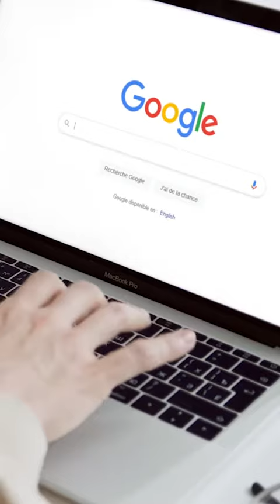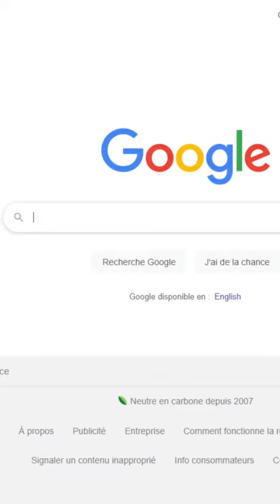Pour rencontrer l'amour, des internautes délaissent Tinder pour... Google Docs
En lieu et place de Tinder et consorts, des internautes ont créé un document comportant une description personnelle très fournie, indiquant le partenaire qu'ils recherchent.